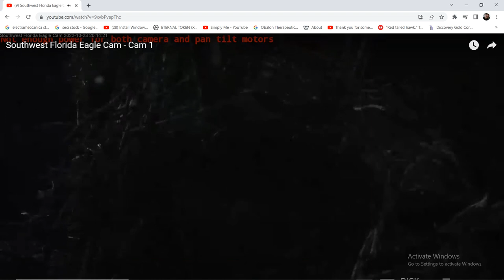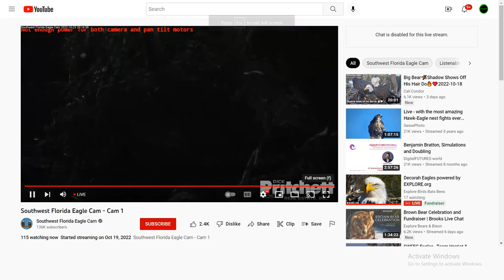SWFL Bald Eagles 10/23/2022 19:11